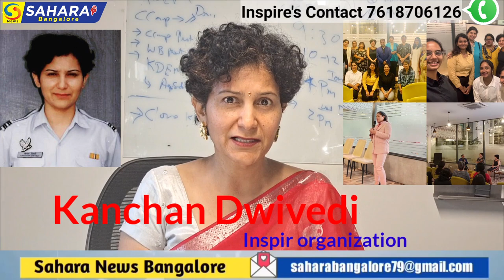Inspire - a Community Empowering Women Pan- India & of Indian Diaspor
Husband1: Inspire - a Community Empowering Women , Pan- India & of Indian Diaspor

Husband1: Finally , I would like to credit my success to my family , my many mentors , Raj Jaswa , Vikram Singh, Soundarrajan, Shalini Warrier ,Shirin Salis , CAI S Prasad , Chella Pitchai , Lalit Mohan Kapoor, Sandeep Nigam , Nishant Tikekar, Dr G S Sharma , CN Raghupathi , Air Commodore Thakkar( Retd) , Gp Capt Anand Krishna( Retd)  , Shrilakshmi  & friends .